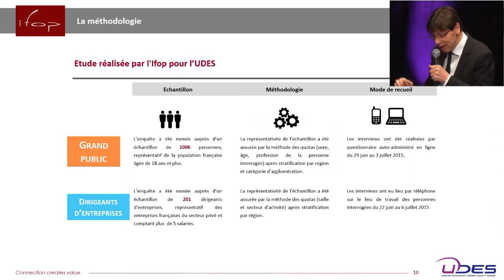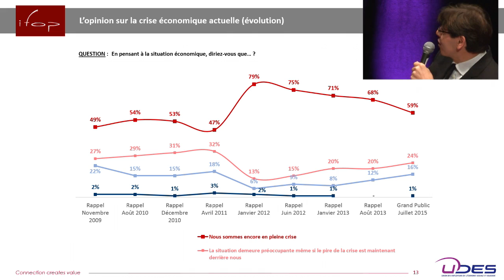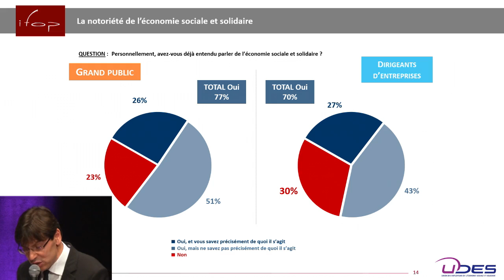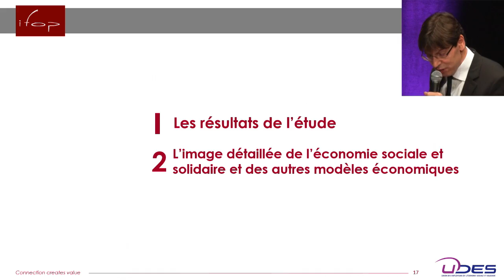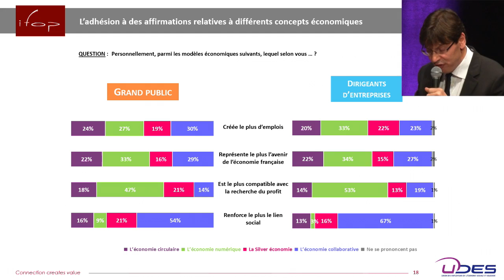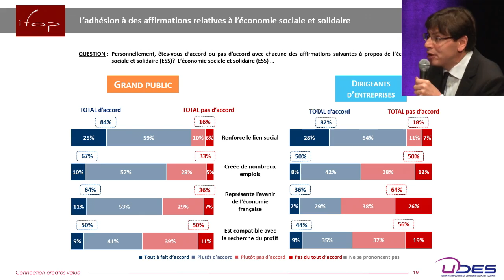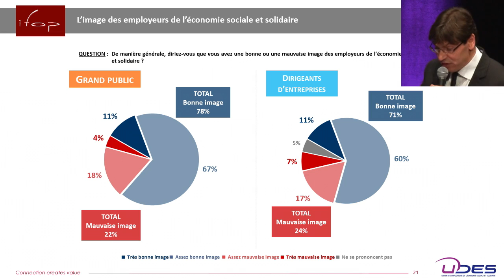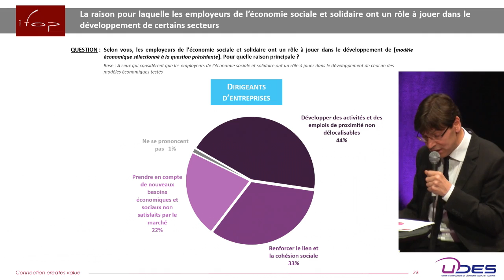Convention nationale UDES 01/10/2015 - Intervention de Frédéric Dabi (IFOP)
A l'occasion de sa convention nationale, organisée le 1er octobre 2015 à Paris sur le thème "Nouveaux modèles de croissance : la place des employeurs de l'ESS", l'UDES (Union des employeurs de l'économie sociale et solidaire a commandé à l'IFOP une étude sur la perception de l'économie sociale et solidaire (ESS) en tant que nouveau relais de croissance.
Frédéric Dabi, directeur général adjoint de l'IFOP, a présenté les grands enseignements de cette étude à l'occasion de cette journée.